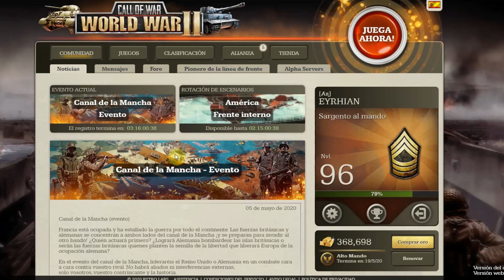AVISO sobre un error en los logros de Call of War!!!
Hola a todos!  Ha habido un error en los logros de Call of War.  El sistema del juego nos ha dado logros que no hemos conseguido, y también recompensa en oro.
NO COBRÉIS EL ORO NI LO GASTÉIS!!!
Bytro va a borrar esos logros y el oro que no es nuestro.  Los nuestros no, sólo los que nos han dado por error.